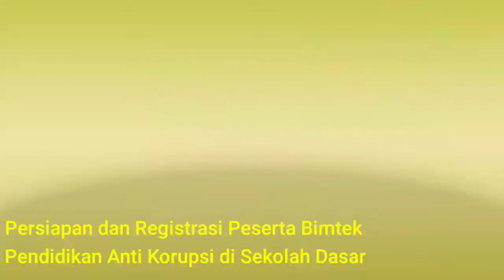Paparan Kepala Dinas Pendidikan Kab. Lebak | Bimtek Pendidikan Anti Korupsi di Sekolah Dasar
Dinas Pendidikan Kab. Lebak, Banten menyelenggarakan Bimbingan Teknis Pendidikan Anti Korupsi Jenjang SD yang diikuti oleh Kepala Sekolah mewakili 4 zona per zona 5 orang, yang dilaksanakan pada tanggal 2-4 Desember 2021.